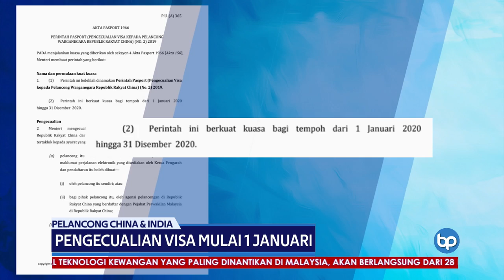Pelancong China & India Tidak Perlu Visa Mulai 1 Januari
Nasional Kerajaan mengumumkan pengecualian visa selama setahun bagi pelancong dari India dan China, mulai 1 Januari ini.

Pengecualian itu termaktub dengan tempoh lawatan terhad kepada 15 hari tanpa tempoh lanjutan.